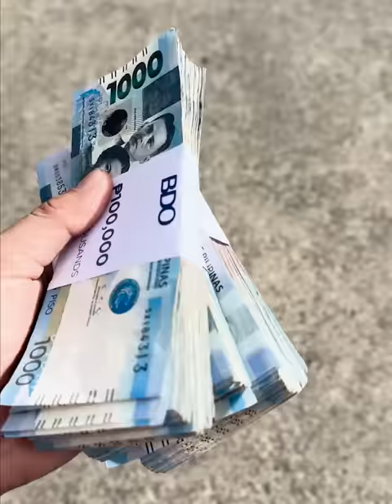SER CHIEF UUWI NA! Biboy COMEBACK!! 👍